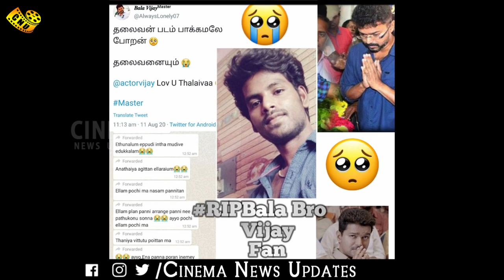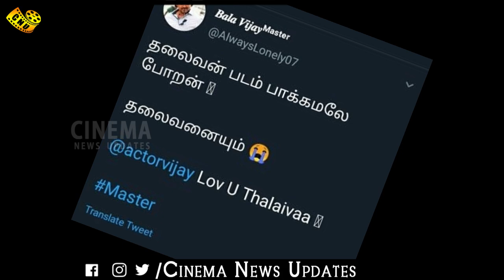விஜய் - மகேஷ் பாபு கூட்டணி ? | Vijay Emotional Speech to Fan’s Family | Thalapathy 65 Clarification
விஜய் - மகேஷ் பாபு கூட்டணி …. போனில் விஜய் சொன்ன வார்த்தை